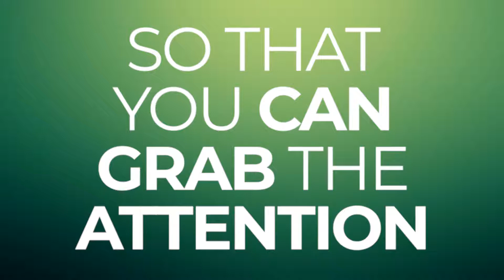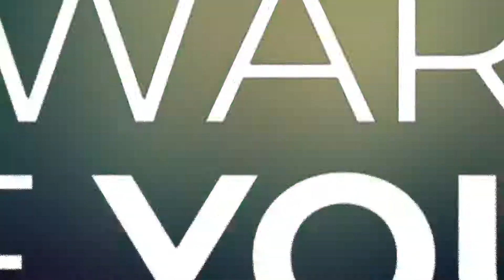How To Build Awareness Of Your Brand